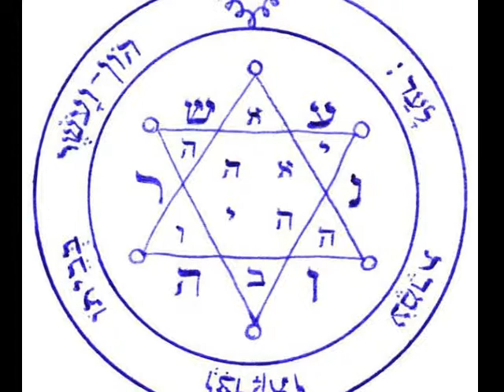'The Antiquarians' by Cardinal Cox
From 'A Gaslit Romance' (2012).